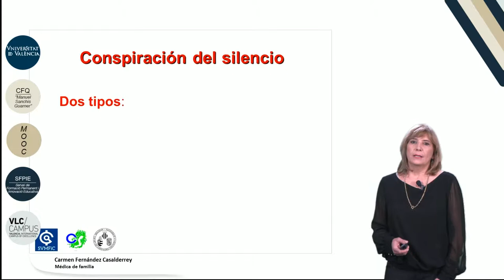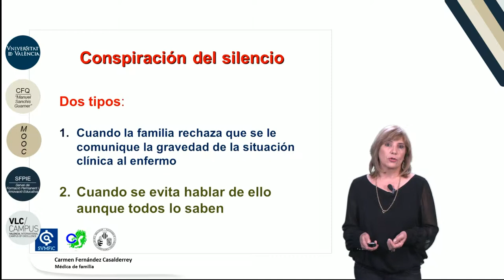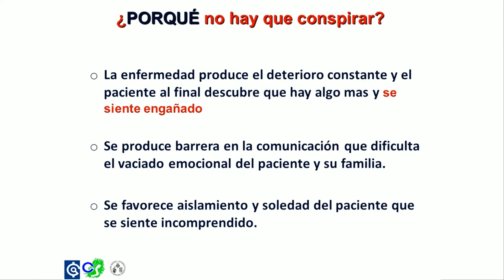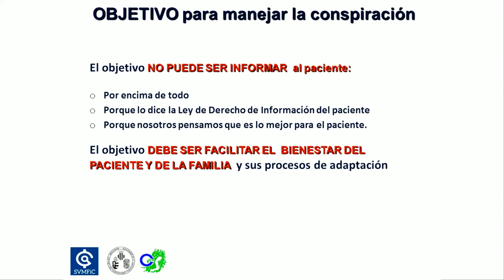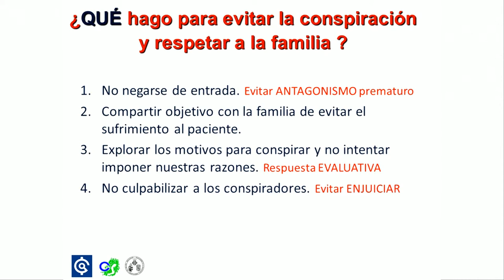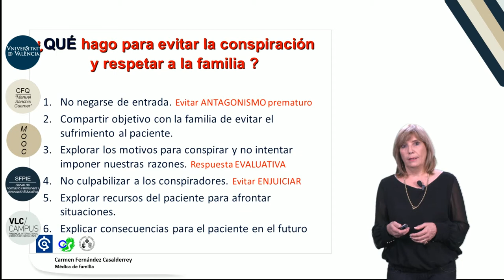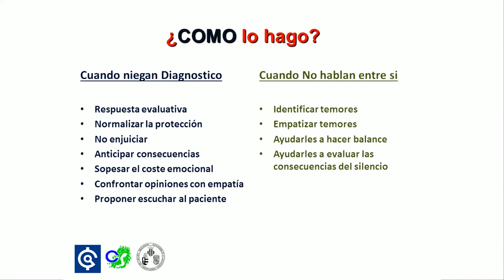11.4. Conspiración del silencio